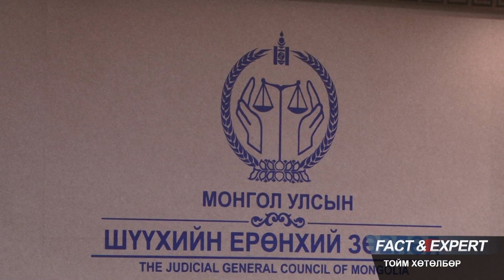"Fact and Expert" Тойм хөтөлбөр 1-р хэсэг /2019.09.07/